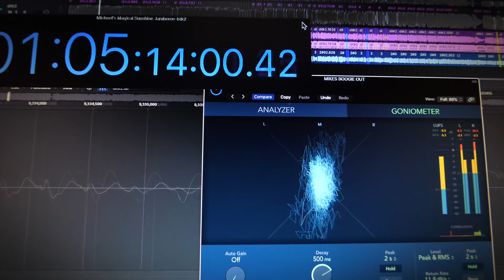Mist-c2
This Is the shit that’s on tape before the actual session make a song while warming up to Record￼ a song